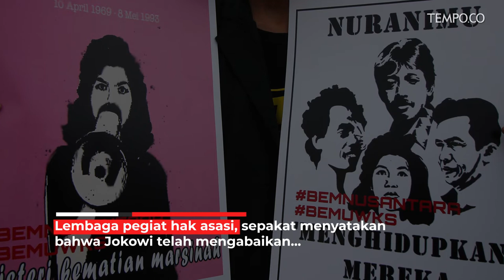Janji Jokowi Soal Hak Asasi | TEMPODOTCO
TEMPO.CO - Persoalan hak asasi manusia (HAM) masih menjadi pekerjaan rumah bagi Presiden Joko Widodo. Janji untuk menyelesaikan sejumlah kasus HAM semestinya sudah dilaksanakan pada periode pertama pemerintahan Jokowi. Namun, hingga kini, pemerintah melalaikan janji itu.

Presiden Jokowi memasukkan agenda penuntasan kasus pelanggaran HAM dalam sembilan program prioritas yang diberi nama Nawacita pada periode 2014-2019. Dalam visi-misi pasangan Joko Widodo-Ma’ruf Amin pada kampanye pemilihan presiden lalu, masalah HAM pun masih dicantumkan lagi.
Dalam butir mengenai penegakan hukum, tepatnya poin keempat, pasangan itu menorehkan secara jelas janjinya mengenai penanganan masalah hak asasi. Jokowi-Ma’ruf bertekad akan melindungi, antara lain, kebebasan beragama, hak masyarakat atas tanah, hak kaum perempuan, dan hak masyarakat adat. Pasangan itu juga berjanji: "melanjutkan" penyelesaian yang berkeadilan terhadap kasus-kasus pelanggaran HAM berat di masa.

Kata "melanjutkan" agak kabur karena, pada periode pertama, Presiden Jokowi belum menyelesaikan satu pun kasus pelanggaran HAM berat. Komisi Nasional Hak Asasi Manusia juga mencatat setidaknya ada tiga jenis pelanggaran HAM yang belum terselesaikan. Pertama, kasus HAM masa lalu, seperti kerusuhan Mei 1998. Komnas menilai belum ada langkah konkret dari Jaksa Agung untuk memproses hukum kasus tersebut sebagaimana diamanatkan Undang-Undang Nomor 26 Tahun 2000 tentang Pengadilan Hak Asasi Manusia. Ketidakjelasan penyelesaian kasus pelanggaran HAM berat adalah bentuk pengingkaran atas keadilan.

Kedua, penanganan konflik sumber daya alam. Sengketa jenis ini semula didominasi kasus yang berkaitan dengan perkebunan, pertambangan, dan kehutanan. Belakangan, semakin banyak pula sengketa yang disebabkan oleh proyek infrastruktur pemerintah. Adapun yang ketiga adalah intoleransi dan pelanggaran hak kebebasan berekspresi. Kasus jenis ini cukup mencemaskan pula karena sering kali diwarnai persekusi oleh massa terhadap orang yang memiliki pendapat berbeda.
Lembaga pegiat hak asasi, seperti Kontras, Lokataru, Amnesty, dan Yayasan Lembaga Bantuan Hukum Indonesia, sepakat menyatakan bahwa Jokowi telah mengabaikan penyelesaian pelanggaran HAM berat masa lalu. Bahkan pemerintah justru menciptakan pelanggaran baru hak asasi, seperti penembakan mahasiswa ketika demonstrasi. Kalangan pegiat hak asasi pun mengecam Presiden Jokowi karena memasukkan Prabowo Subianto, yang selama ini selalu dikaitkan dengan masalah pelanggaran HAM, ke kabinet.

Pada periode kedua pemerintahannya, masih ada kesempatan bagi Jokowi untuk melaksanakan janji menyelesaikan sejumlah kasus pelanggaran HAM. Tak akan ada sanksi politik apa pun jika ia kembali mengingkarinya seperti yang ia lakukan pada periode pertama. Hanya, publik akan mencatatnya sebagai pemimpin yang mudah mengingkari janji sekaligus tidak memiliki kepedulian terhadap masalah hak asasi manusia.